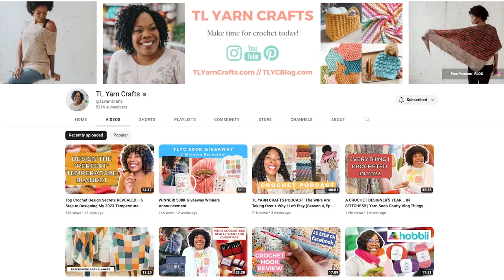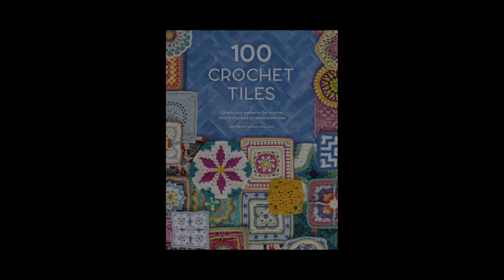MY NEW OBSESSION: TUNISIAN CROCHET! (Also, Birthday Travels, No Frills Sweater WIP, and Oslo Hat FO)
Thank you so much to everyone for the birthday wishes! This week I'm sharing what projects I took along with me on vacation, dive HARD down the crochet rabbit hole and fall in love with Tunisian crochet along the way! (I blame the crochet queen herself, Toni Lipsey of TL Yarn Crafts). Please enjoy!

// MUSIC

Theme Music: Mozart's "String Quartet No. 5 in F Major  K158 Allegro".

FELLOW YOUTUBERS: If you need music for your videos, check them out FREE for 30 days by clicking

// LINKS

- Lantern Moon Tunisian Interchangeable Crochet Hook Set

- 100 Crochet Tiles: Charts and Patterns for Crochet Motifs Inspired by Decorative Tiles
By Sarah Callard